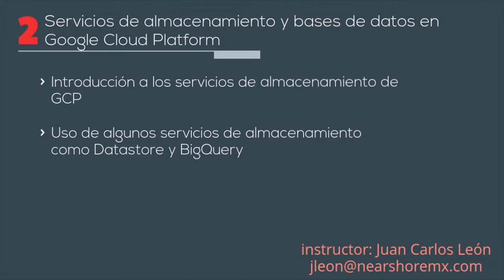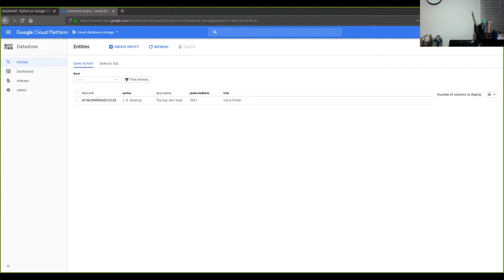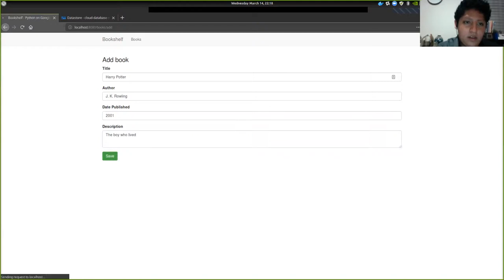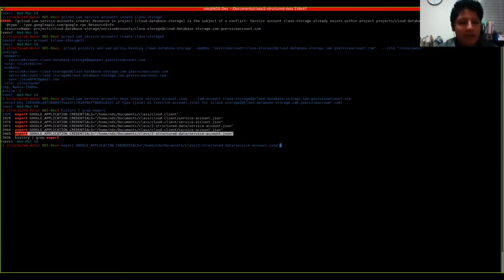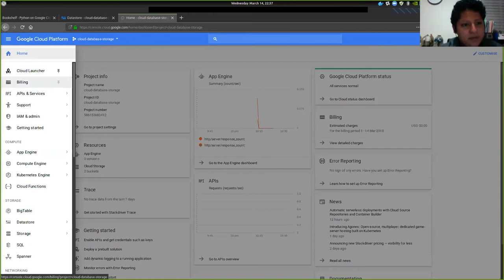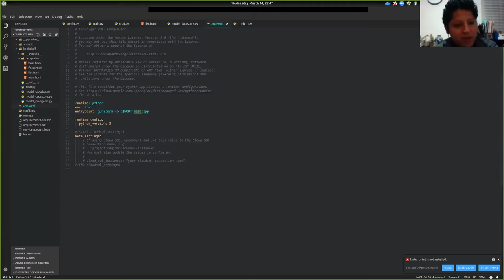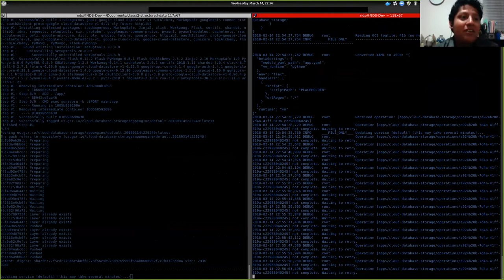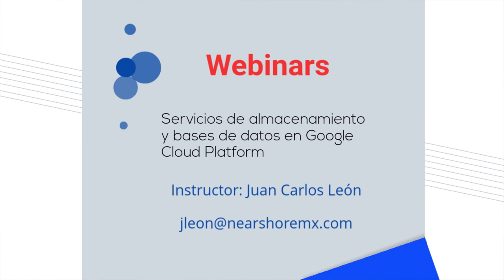Webinar: Almacenamiento y Bases datos en Google Cloud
Temario:

 - Introducción a los servicios de almacenamiento de GCP
 - Uso de algunos servicios de almacenamiento como Datastore y
   BigQuery